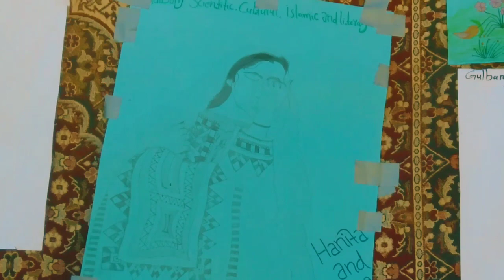Gulbang School Buleda Festival/Games/Stage Dramas/Vlog 20♥️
A Bundle Of Thanks To:
(Adnan Hasrat)
(Zaheer Baloch)
I am also Very much obliged to the Director Of "GULBANG SCHOOL BULEDA" Sir Asad Sahab'' And His All Staff who gave me the respect to be a part of their program ♥️🙏♥️.
This Was an Amazing Program of Gulbang School Buleda Balochistan 😘 Where Students Showed Their Extraordinary Performances In The Shape Of Dramas,, Tableaus,, Songs,,
And In Many Other Cool Ways 🙂🥰.
Students Also Had Stalls Which Included Cultural,, Scientific,, Literary and Other Amazing Projects. 👌🏻👌🏻